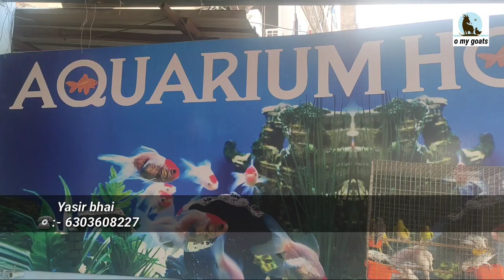Aquarium house pet store in IDPL Balnagar Hyderabad |omygoats | cat lovebirds pigeon rabbit.